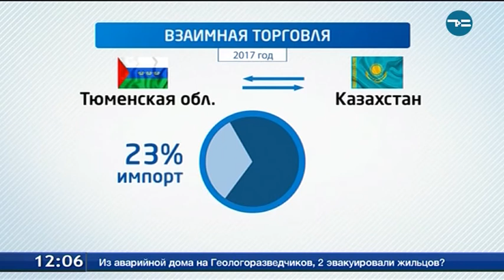В Тюмень прибыла делегация Павлодарской области Казахстана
Сегодня в Тюмень прибыла делегация Павлодарской области Казахстана. Главная цель - обсудить вопросы сотрудничества в сфере АПК, пищевой промышленности, инноваций и новых технологий. Запланирована встреча с губернатором, посещение предприятий, индустриального парка и не только это.  В прошлом году объём взаимной торговли между Тюменской областью и Казахстаном увеличился на 60 с лишним процентов. И превысил 112 миллионов долларов. Есть хорошие перспективы для дальнейшего роста, и это выгодно местным компаниям. Сейчас экспорт значительно превышает импорт. В Казахстан область в основном отправляет молочные продукты, полимеры, лесоматериалы, стеклотару.